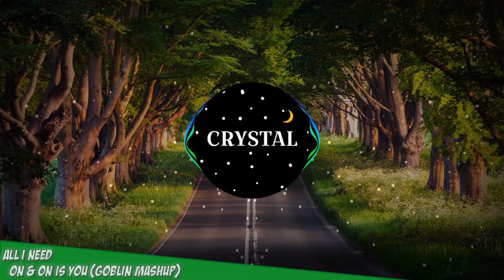[Goblin Mashup] ♛ All I need on & on is you (Crystal)✘✔